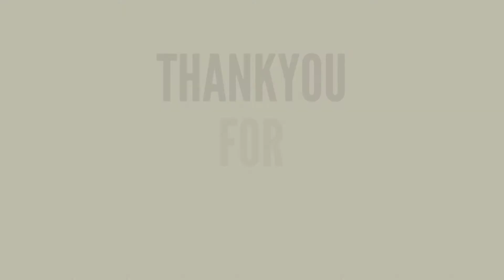MASALA SOYA CHAAP RECIPE | Non- Veg for Vegetarians 😎 | SushMaaze#66